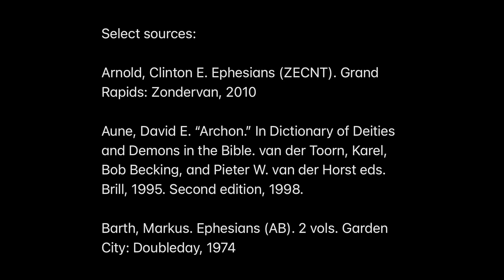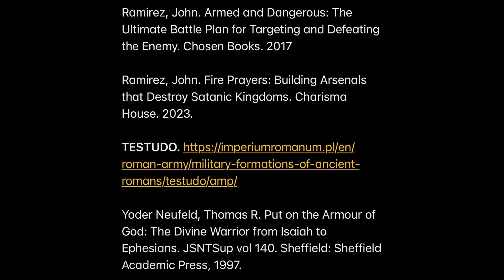The Spiritual Mafia - The Agents of Chaos | Spiritual Warfare Part IV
In Ephesians 6:12 Paul introduces the spiritual mafia, the forces of chaos.

You cannot negotiate with the enemy of your soul. Stop compromising and making peace with him. All he understands is violence.

Ephesians 6:12 For we do not wrestle against flesh and blood, but against the rulers, against the authorities, against the cosmic powers over this present darkness, against the spiritual forces of evil in the heavens.

The terminology Paul uses here for these spirits is suggestive of hierarchy in the demonic realm.

The spiritual battle is against the spiritual mafia.

The cosmic rulers of darkness are in conflict with the God of light.

In this study we will explore this fascinating verse and seek to flesh out its meaning.

Select sources:

Arnold, Clinton E. Ephesians (ZECNT). Grand Rapids: Zondervan, 2010

Aune, David E. “Archon.” In Dictionary of Deities and Demons in the Bible. van der Toorn, Karel, Bob Becking, and Pieter W. van der Horst eds. Brill, 1995. Second edition, 1998.

Barth, Markus. Ephesians (AB). 2 vols. Garden City: Doubleday, 1974

Betz, Hans D. “Authorities.” In Dictionary of Deities and Demons in the Bible. van der Toorn, Karel, Bob Becking, and Pieter W. van der Horst eds. Brill, 1995. Second edition, 1998.

Cohick, Lynn H. The Letter to the Ephesians (NICNT). Grand Rapids: Eerdmans, 2020

CSB Tony Evans Study Bible. Nashville: Holman Bible Publishers 2019

Breshears, Gerry. “Spiritual Warfare.” Biblical Training Academy. BiblicalTraining.org/learn/academy/th251-spiritual-warfare

Feldmeier, R,. “World Rulers.” In Dictionary of Deities and Demons in the Bible. van der Toorn, Karel, Bob Becking, and Pieter W. van der Horst eds. Brill, 1995. Second edition, 1998.

Hoehner, Harold. Ephesians: An Exegetical Commentary. Grand Rapids: Baker, 2002

Ramirez, John. Armed and Dangerous: The Ultimate Battle Plan for Targeting and Defeating the Enemy. Chosen Books. 2017

Ramirez, John. Fire Prayers: Building Arsenals that Destroy Satanic Kingdoms. Charisma House. 2023.

Yoder Neufeld, Thomas R. Put on the Armour of God: The Divine Warrior from Isaiah to Ephesians. JSNTSup vol 140. Sheffield: Sheffield Academic Press, 1997.